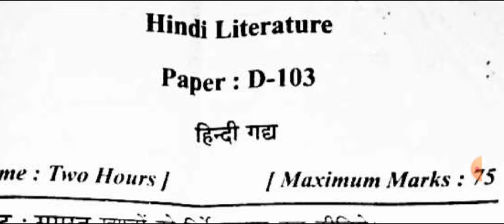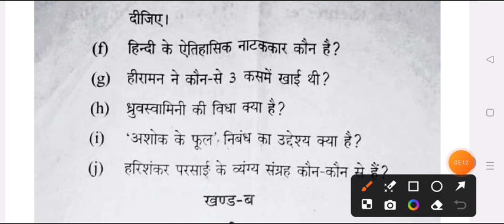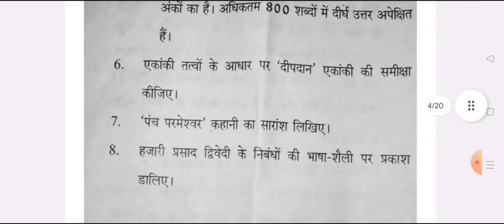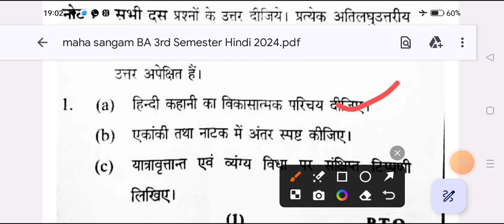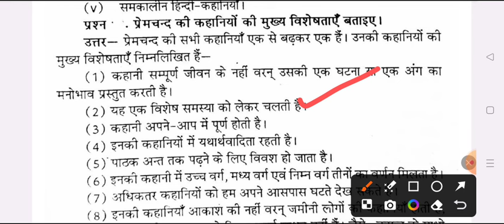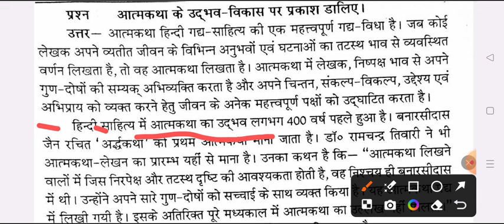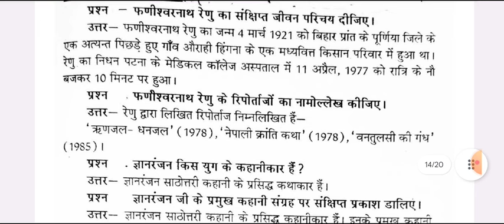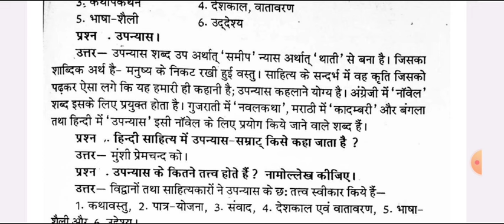Hindi Gaday B.A 3rd Semester 2024 | हिंदी गद्य BA 3rd semester hindi important question answer pdf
hello

ba 2nd year 3rd semester exam 2024

ba 2nd year 3rd semestesr hindi question paper 2024  mgkvu

ba 3rd sem hindi question 2024 mahatma gandhi kashi vidyapith university

ba 2nd year hindi model paper 2024 mahatma gandhi kashi vidyapith university
ba 2nd year 3rd semester hindi question paper 2024 mahatma gandhi kashi vidyapith university

ba 3rd semester hindi literature question 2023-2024 kashi vidyapith university
ba 3rd semester hindi literature 1st paper 2024 varanasi university

ba 3rd semseter hindi gaday important question 2024 vidyapith university
b.a 3rd semster hindi gadya important question answers 2024 mgkvu
b.a 3rd semester hindi gaday
hindi model paper ba 3rd semester 2024 mahatma gandhi kashi vidyapith university
b.a second year hindi question answer 2023 azamgarh
maharaja suhel dev rajy university ba 3rd semester hindi question
ba 3rd semester hindi question mahatma gandhi kashi vidyapith university
ba 3rd semester hindi gaday 2024 model paper rmlau ayodhya university
ba 3rd semester hindi gaday
ba 3rd semester hindi gaday question paper 2024 mgkvu

ba 3rd semester hindi question pdf 2024 mgkvu
ba 3rd semster hindi classes 2024
hindi gadhay important question b.a 3rd semester 2024
b a 3rd semester hindi ka syllbus 2024
ba third semester hindi literature 2024
ba 3rd semester hindi 2024
b.a third semester hindi exam question 2024
ba 3rd semester hindi syllbus
ba 3rd semester hindi question paper 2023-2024
b.a 3rd semester hindi question paper
b.a third semester hindi question paper 2024
b.a 3rd semester hindi gadya 2024
b.a 3rd semester hindi literature question paper 2024 mgkvu
b.a 3rd semester hindi important question answers 2024
ba 3rd semester hindi gadya model paper 2024 vidyapith univeristy
b.a 2nd year hindi gadhy important question 2024 mgkvu
ba 2nd year hindi exam question 2024 kashi vidyapith university

b.a 3rd semester hindi minor question 2024 mahatma gandhi kashi vidyapith university
ba 3rd semester hindi 2023 model paper rajy vishvavidyalay
ba 3rd semester hindi question paper 2023 avadh university
hindi ke important question ba 3rd semester 2024 msdsu university
important question for hindi ba 3rd semester 2024 msdu
mahatma gandhi kashi vidyapith university hindi model paper ba 3rd semester 2024
BA 3rd semester minor hindi question answers 2024 mgkvu
ba third semester hindi minor model paper azamgarh university 2023
suhel dev university hindi question answers ba 3rd semester 2023
azamgarh university hindi gaday b.a 3rd semester 2024
kanpur university ba 3rd semester hindi model paper 2024
BA 3rd semester hindi gaday important question 2024 mgkvu
kashi university ba 3rd semester hindi question answers 2023
BA third semester hindi sahitya important topics 2024 ddu
hindi important question answer ba 3rd semester varanasi university
ba 2nd year ba 3rd  semester hindi model paper 2024 mgkvu
mahatma gandhi university ba 3rd semester hindi question paper 2024
avadh university ba 3rd semster hindi model paper 2024
ba 3rd semester hindi 2024 mahatma gandhi university
ba 3rd semester hindi question 2024
b.a 3rd semester hindi gaday 2024
hindi gaday ba 3rd semestser 2024